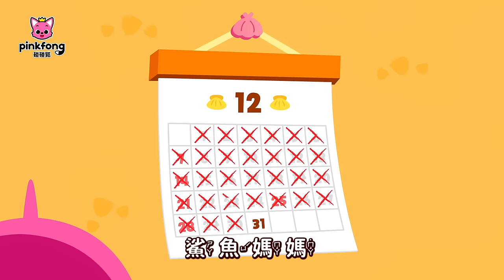鯊魚寶寶體操 🦈 舞曲大合集 Baby Shark doo doo +更多 經典兒歌 鯊魚歌 連續播放 | 台灣配音 中文+英語兒歌 童謠 | 碰碰狐 Pinkfong!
00:00:00 鯊魚寶寶大家族 (Baby Shark More and More)
00:01:31 Monkey Banana Faster
00:04:22 Baby Shark
00:05:58 Let's Rescue William with Baby Shark!
00:09:04 彩色的鯊魚寶寶 (Colorful Baby Shark)
00:13:21 鯊魚寶寶
00:14:43 Baby Shark Faster 2.0x
00:15:24 猴子香蕉 (Monkey Banana)
00:16:54 鯊魚寶寶 新年快樂 (Happy New Year, Baby Shark!)
00:18:55 Baby Shark Dance
00:20:17 鯊魚寶寶 (Baby Shark-Rex)
00:21:53 鯊魚一家的冬天 (Baby Shark in Winter Time)
00:24:57 神探鯊魚寶寶(Detective Baby Shark)
00:27:52 8-Bit 鯊魚寶寶 (8-Bit Baby Shark)
00:29:21 鯊魚寶寶
00:30:46 3D Baby Shark
00:32:13 鯊魚寶寶怪獸車(Baby Shark Monster Truck)
00:34:16 猴子香蕉 (Monkey Banana)
00:35:45 鯊魚寶寶 (Baby Shark)
00:37:07 鯊魚寶寶過情人節(Valentine's Day with Baby Shark)
00:39:15 鯊魚寶寶在城市裡(Baby Shark in the City)
00:41:03 New Baby Shark Dance
00:42:26 鯊魚寶寶 體操
00:43:51 鯊魚寶寶對污染怪獸(Baby Shark vs Waste Monster)
00:45:55 猴子香蕉 (Monkey Banana)
00:47:28 鯊魚寶寶的叢林冒險(Baby Shark's Jungle Adventure)
00:50:33 鯊魚寶寶
00:52:06 鯊魚寶寶變身機器(Baby Shark Robot)
00:53:53 Baby Shark
00:55:33 懷舊的鯊魚寶寶(Baby Shark’s Retro Party)
00:57:02 鯊魚的情人節 (Valentine's Day Sharks)
00:58:49 搖滾明星鯊魚寶寶(Rock Star Baby Shark)